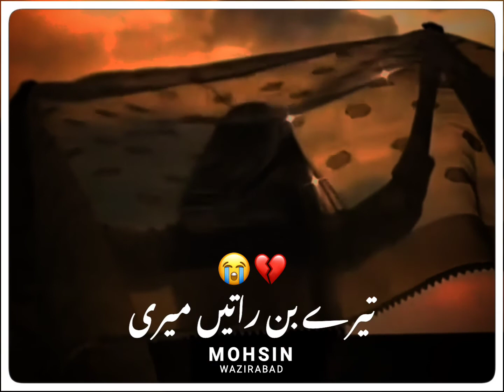Tiktok viral song baten Teri yaden Teri 💔